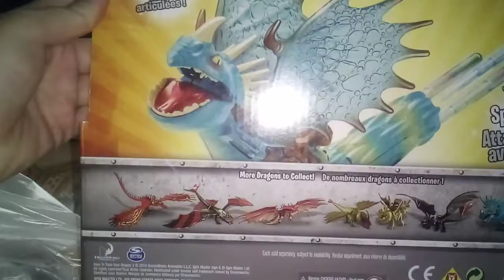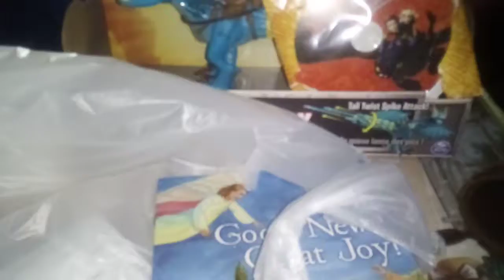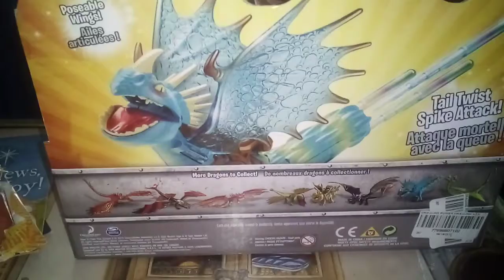How to train your dragon 2 DVD and Books from Goodwill